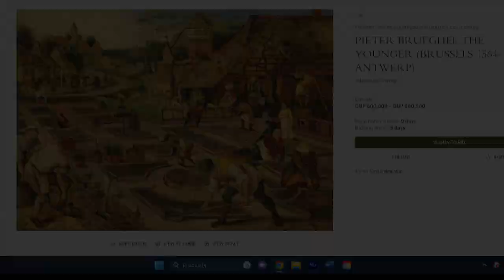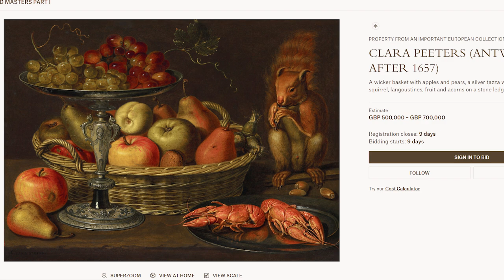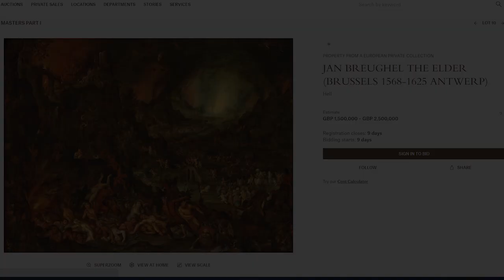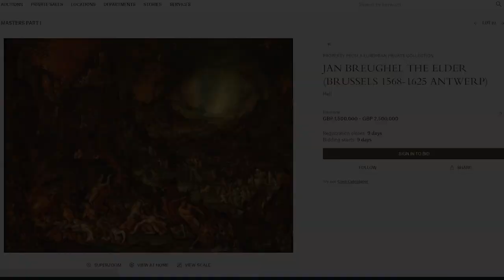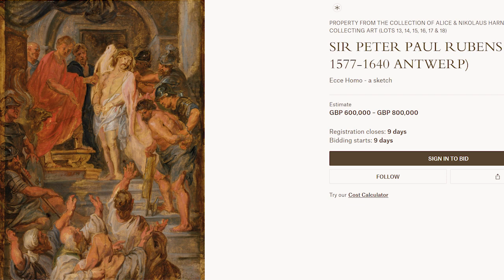Subasta de cuadros de Rubens, Clara Peeters, Jan Brueghel, y Pieter Brueghel el Joven.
Análisis de varios cuadros que se venden en una gran subasta de arte (Christies, Londres, 6 de julio, 2023), unos días previos a su celebración. Los grandes coleccionistas y museos compran sus cuadros en subastas de arte y a anticuarios. En este video analizo la subasta de cuadros de Rubens, Clara Peeters, Jan Brueghel, Pieter Brueghel el Joven (en el video de la parte 1 analicé cuadros de Hans Memling y Rembrandt).